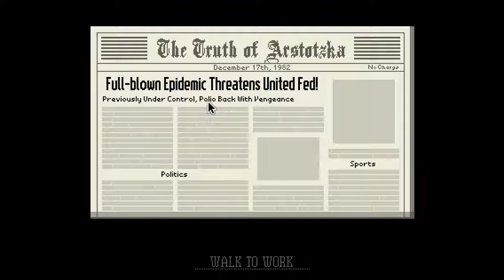Papers Please Day 25: No United Federationists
As an Arstotzkan border inspector, I mustn't allow any dirty counterfeiters or trespassers through without my granted access. I will detain those who disobey the rules. Otherwise, I will smack their small little passports with red characters making sure their disgusting immigrant feet will not get past the checkpoint

And remember folks, Glory to Arstotzka